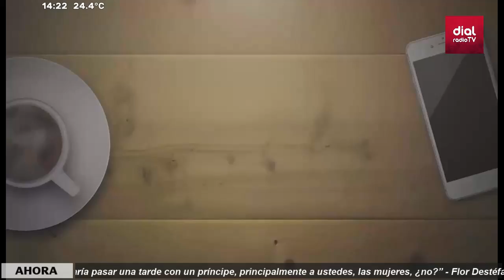Negociando La Siesta y Licenciada Silvia Ortiz